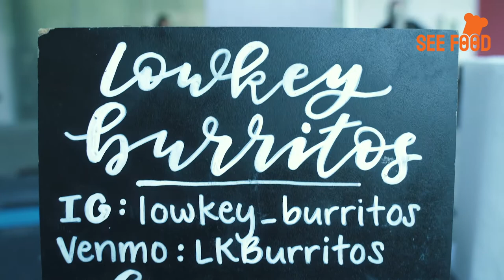The Best Breakfast Burrito in Koreatown? Lowkey Burritos Cheese Crusted Burrito | 치즈로 둘러싸인 부리또 먹어봤나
Lowkey Burritos
Location and times
FRI: KTOWN 730-1130am
📍 2748 W 8th St 90005
THURS AND SAT: LBC 8-1130am
SUN: TORRANCE 8-1130am
📍23330 Marigold Ave 90502

0:00 SeeFood Intro
0:11 Lowkey Burritos Menu
0:21 Grilling Potatoes
0:41 Eggs
1:26 Wrapping Burritos
1:51 Cheese Crust